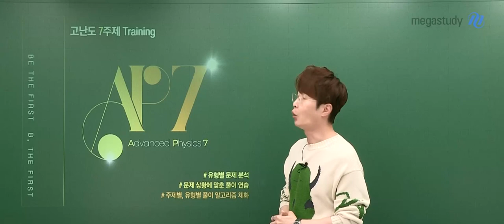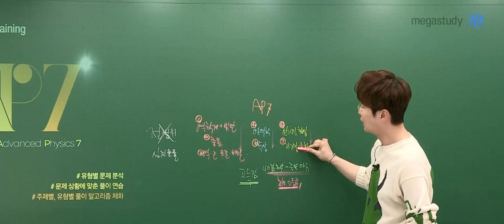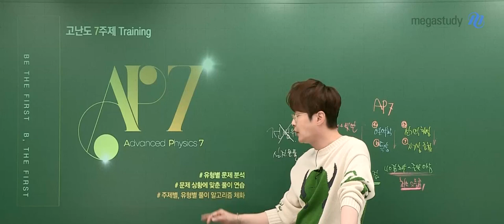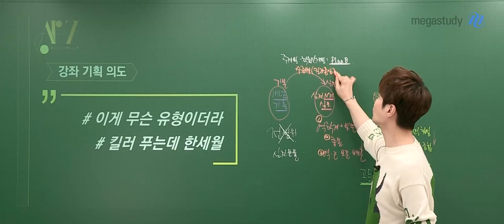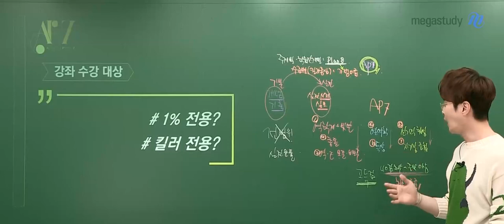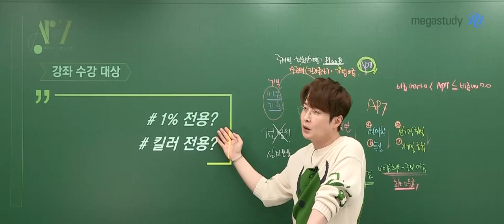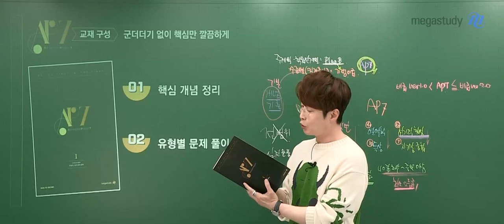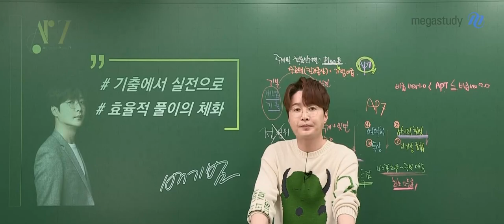[메가스터디] 물리학 배기범쌤 - 2024 NEW! AP7-고난도 7주제 Training OT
물리학 배기범 선생님의 2024 AP7-고난도 7주제 Training OT 영상입니다.